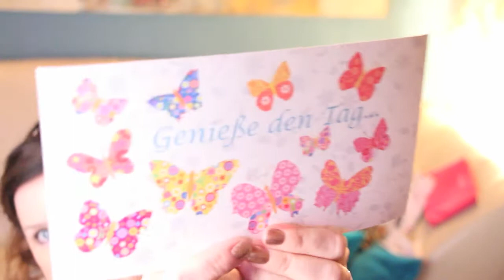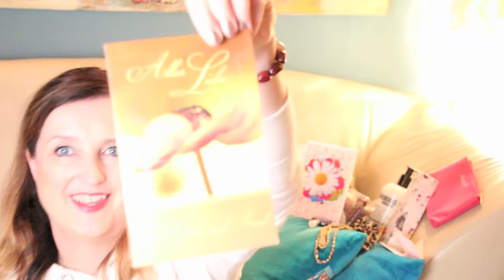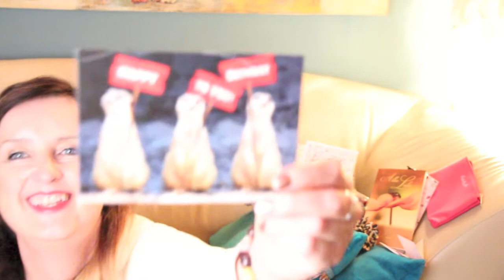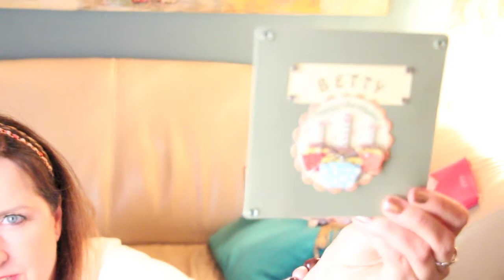♥ Geburtstagspost ♥ Postfach - Zuschauerpost ♥ Fab4tyStyle♥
Vielen vielen Dank für eure lieben Grüße über Facebook, Instagram, Mail und YouTube - der Anfang des Videos ist leider verschluckt worden;) Ich hoffe, ihr habt trotzdem ein wenig Freude dran!

Freu mich auch hier von euch zu hören, meine Fabs,
Liebe Grüße, Eure Betty♥♥

Bald sind wir hundert auf Facebook, wie schnell wird es wohl gehen?

Ganz neu:

Mein Postfach:

Fab4ty Style

21057 Hamburg